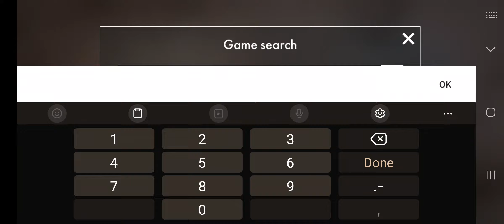Springfield Vs Lee Enfield || Rebellion TY vs Sumit || World War Heroes Beta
Sorry for no commentary. Altho I thought this duel was too good to not upload so here ya go :)